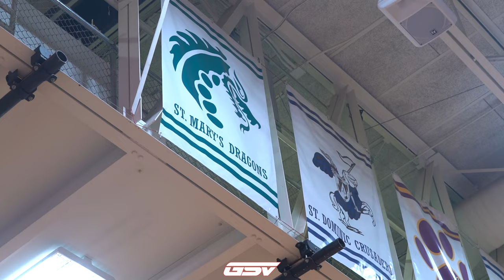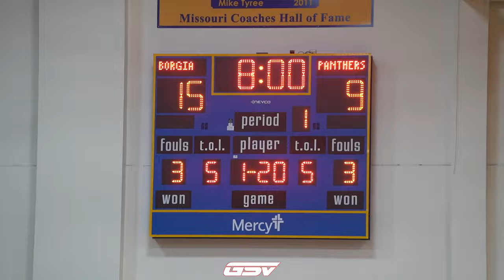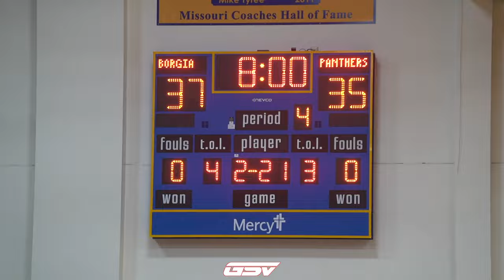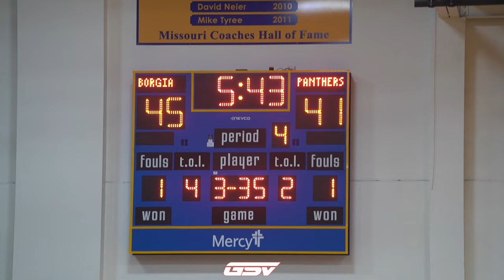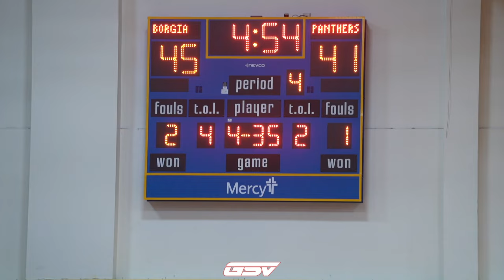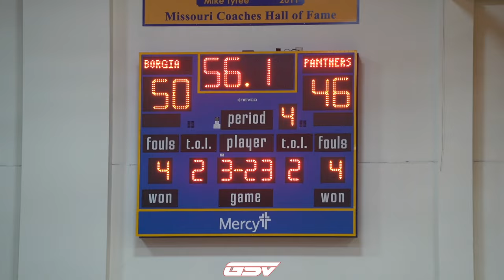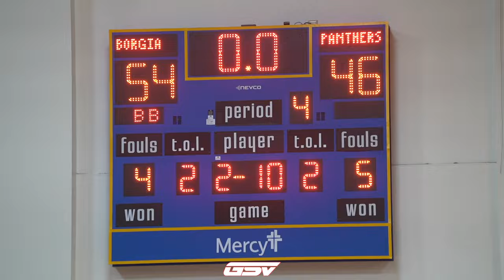PRINCIPIA VS ST. FRANCIS BORGIA: Pepsi Thanksgiving Tournament Semifinals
Principia Panthers (1-0)
St. Francis Borgia Knights (1-0)